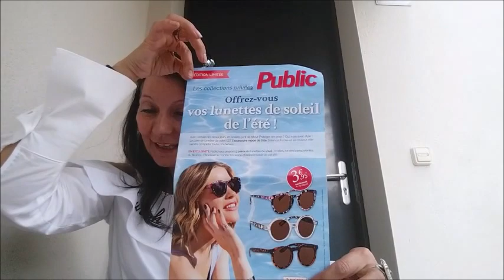HAUL NOZ #1 PREMIERE FOIS CHEZ NOZ